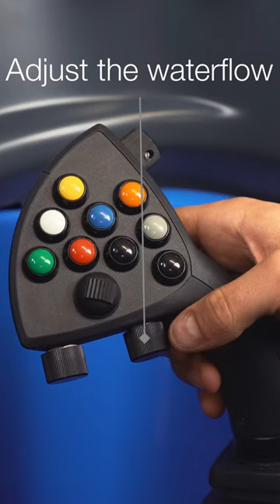Mammoth joystick iceresurfacer #2.0 perfectice hockeylove icelovers